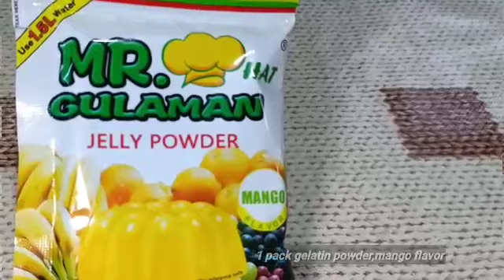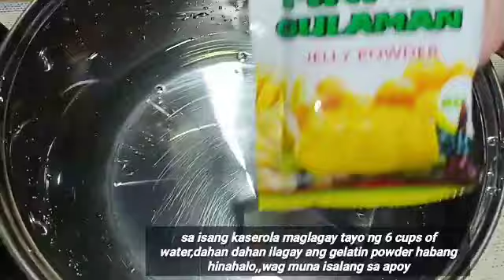Mango Jelly Flan in a Small Cup | Madaling Gawin | Malaki ang Kikitain | Patok Pang Negosyo idea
Ingredients

1 can 370ml Evaporated milk
1 cup condensed milk (mango flavor)
1 cup white sugar
1 pack Mr.gulaman (mango flavored)
2 packs Bear Brand swak (33 grams)
5 pcs medium eggs
1 ripe mango
1 tbsp vanilla
32 pcs plastic cups

Thank you so much for the support
Daghang Salamat sa pag tan-aw og suporta